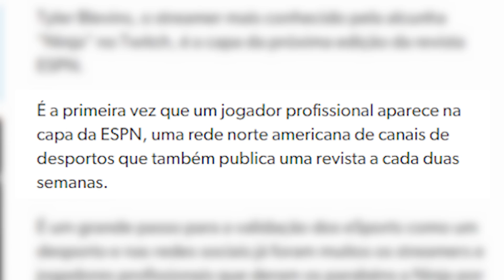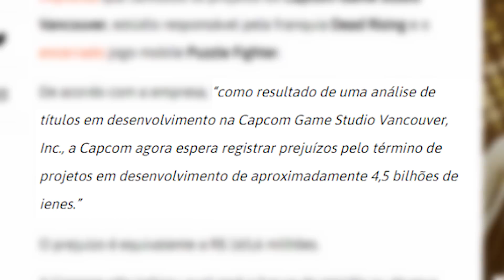Ninja fazendo HISTÓRIA no mundo dos games, PRIMEIRO trailer da Capitã Marvel e jogo CANCELADO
Hoje no Gamervlog, Ninja fazendo HISTÓRIA no mundo dos games, PRIMEIRO trailer da Capitã Marvel e jogo CANCELADO